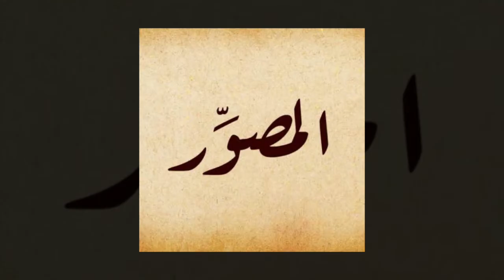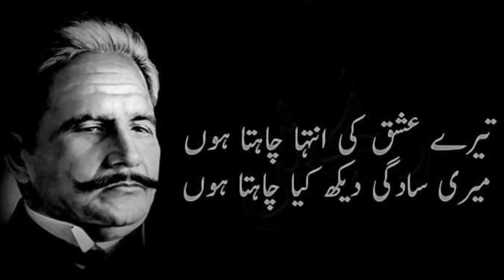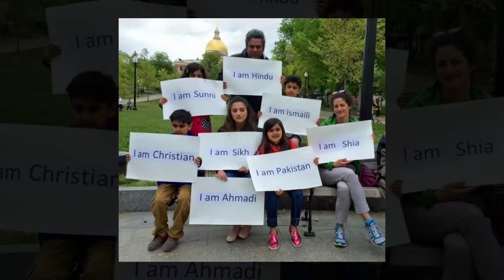Jimmy engineer: The perspective of a national gem